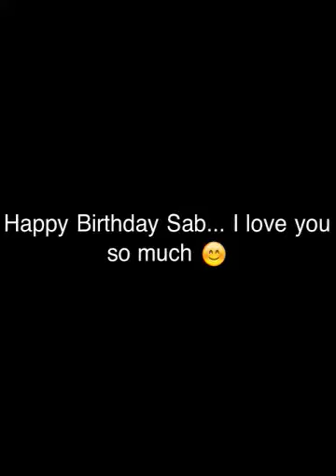Jamine Ysabel First Birthday Poem Gift from Mommy